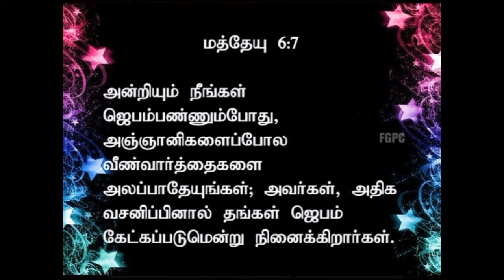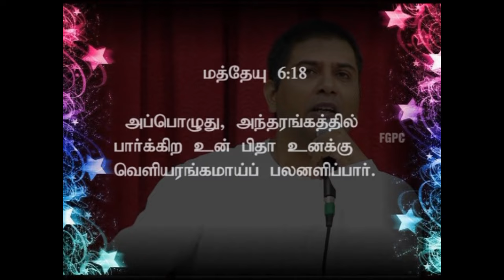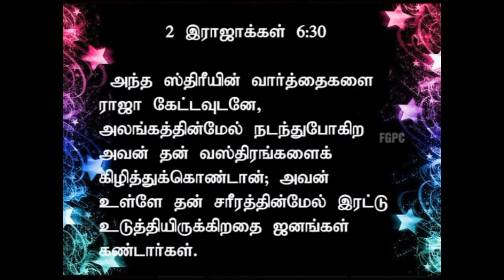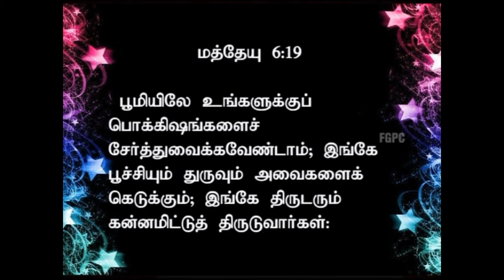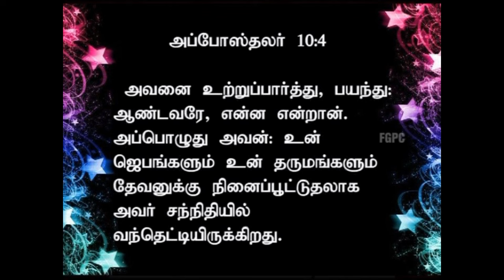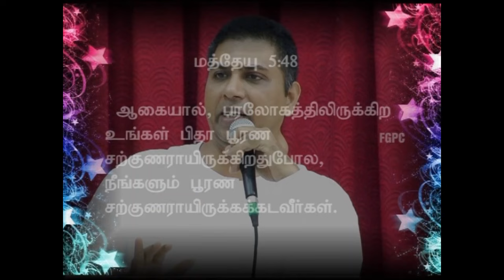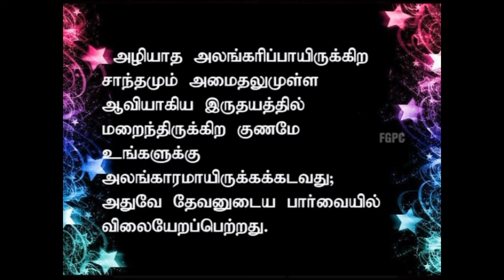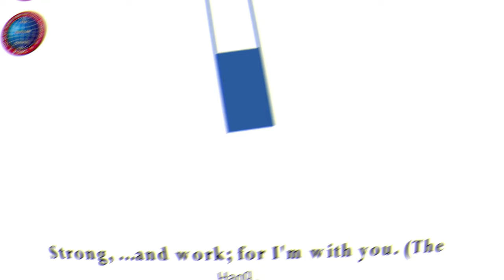உப்பாயிரு | 01.04.2012 | Pr. I. Vinil Sathish | கடமலைக்குன்று FGPC